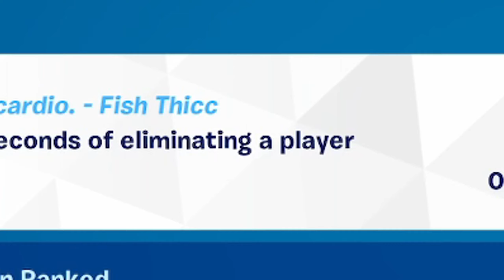WINS in FORTNITE Don't Feel Rewarding... 🤖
Bots need to be removed 🥱

Timestamps:
Intro: 0:00
Gameplay 1: 0:50
Gameplay 2 | Bot Simulator: 5:05